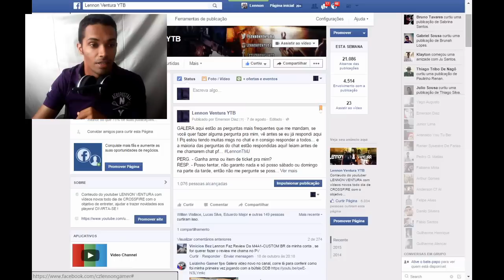CURTINDOAFAMA l VC APROVA ESSA IDÉIA? l CROSSFIRE AL 2.0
✔ GOSTOU DO VÍDEO? ENTÃO NÃO ESQUECE DE :

★ COMENTE
★ FAVORITE

★PROGRAMAÇÃO DO CANAL:

Horários : SEG A SEXTA VIDEOS AS 17H!
SABADO, DOMINGO E FERIADO, VÍDEOS AS 13H!

PERGUNTAS PRA FAZER PRA MIM???

MEU TS : KNG.TS3CH.COM

★ PARCEIROS:
M1L GRAU (MELHOR PAGE DO CF)

★Olá eu sou Lennon Ventura, Eu trago no momento, videos de Crossfire América Latina ( CF AL 2.0 ), Meu nick no jogo é M1TOMITOMITO e tenho várias séries no canal como, beta, gameplay, ranked, meu baú, x5, 4fun, zueira, sala de inscritos, macetes e muito mais!

★No game eu sou Marechal, tenho + 30 armas de mercado negro, 7 armas de ticket e mais 7 armas vip!

★MELHORES ARMAS DE GP : AK 47 , M4A1 , AWM .
★MELHORES ARMAS DE ZP (APELONAS) : M14 , SAKURA , M4 ROYAL .
★MELHORES ARMAS VIP : AWM VIP , BARRET VIP , CYBORG , KUKRI VIP.
★MELHORES PERSONAGENS (CHAR) : LA SWAT , VÍBORA (THE FATES) .
★MELHORES MODOS: BETA, RANKED E PD.

CROSSFIRE AL 2015 / CROSSFIRE VIP / CROSSFIRE CHINA / CROSSFIRE 2.0

Faça já o download gratuito do crossfire al .

SE FOR PRA BAIXAR HACKER NEM VEM ! ! !